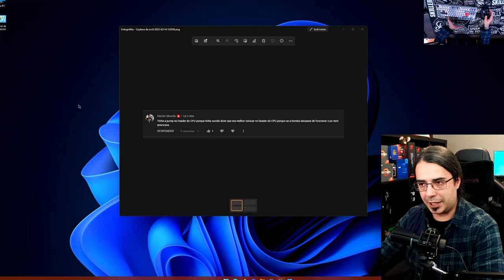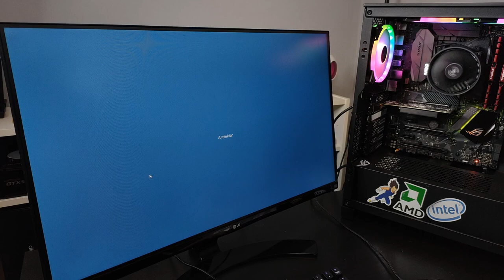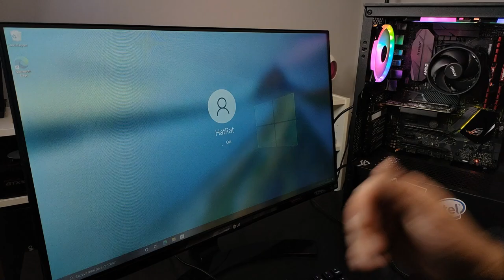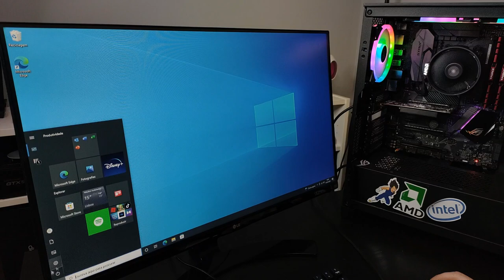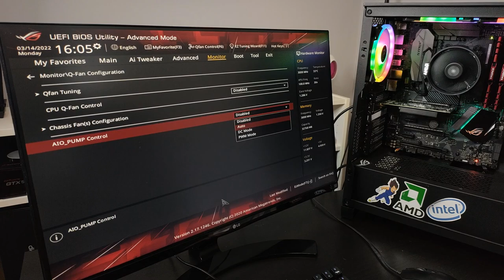ANÁLISE DO TIO HAT - CUIDADO A LIGAR OS CABOS DESTA FORMA - EP. 10